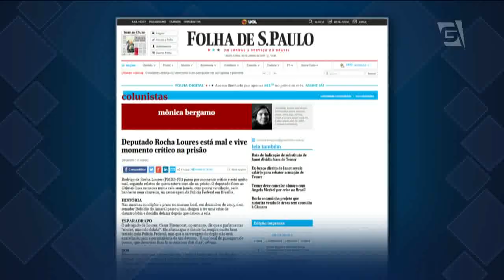Fachin manda soltar Rocha Loures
O ministro Luiz Edson Fachin, do Supremo Tribunal Federal, mandou soltar hoje o suplente de deputado Rodrigo Rocha Loures, do PMDB.